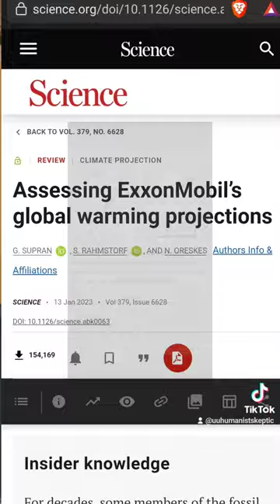¿Causamos el cambio climático?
En este vídeo, respondo a acusaciones de "progre" ( _whatever that means_ ) por sostener la convicción de que el cambio climático es causado por el ser humano. Expongo lo que constituye el consenso científico y de dónde proviene el negacionismo del antropogénesis del calentamiento global.

Ver enlace de las notas del vídeo con las referencias